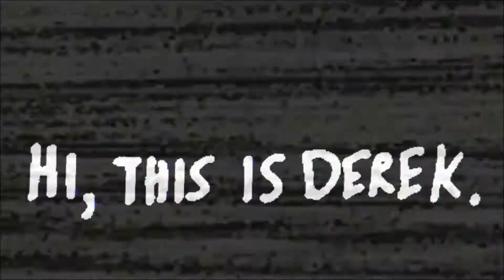LITTLE EVIL (2017) Movie Review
31 DAYS OF HORROR: Adam Scott plays a stepdad who gets more than he bargained for when he married super hot Evangeline Lily.